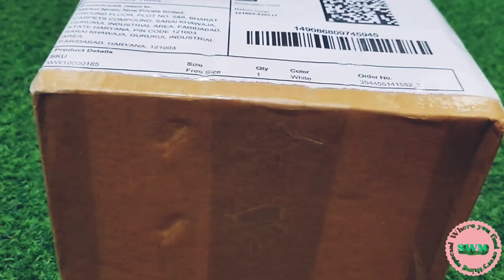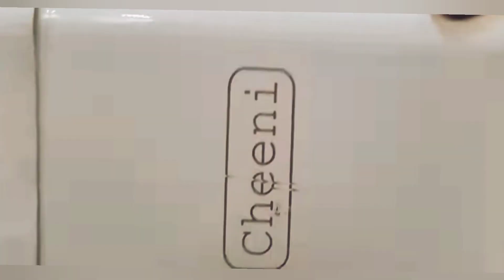Meesho Amazing *Huge* Random Finds | Meesho Must Have Products | Meesho Kitchen Haul | Must Buy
Meesho Amazing *Huge* Random Finds | Meesho Must Have  Products | Meesho Kitchen Haul | Must Buy | @shoppingwithme.15

Purchase Link

1. GAURINANDAN Plastic Multi-Functional Self Adhesive No Drilling Wall Hook Strip Bathroom Strong Sticky Towel Hook Rail Kitchen Hook Hanger(2pcs)

2. Anaya Afroz Wood Serving Bowl Simple & Elegant , Wooden Serving Bowl. Multipurpose Wooden Bowl/Serving Bowl/Gift Items Handcrafted.

3. EMPIRIC ART Wooden Serving Tray for Serving, Square small & Large Serving Tray Table Decoration Square Serving Tray for Wedding & Festive Season Tray Decorative Use Tray  (Pack of 2)

4. DULI Deco Painted Enamel Coated Multipurpose Tray in MDF | Serving Tray for Home & Dining Table | Multipurpose Tray12x8 inch (2Elephants)

5. INKULTURE 5 Pairs Reusable Metal Stainless Steel Chopsticks Dishwasher Safe Lightweight Easy to Use Metal Chop Stick Utensils

6. 200 TC Fleece King Self Design Fitted (Elastic) warm Bedsheet  (Pack of 1, Multicolor)

7. Trendy Multipurpose Washable Quick-Dry Non-Woven Pulp Tissue Paper for Kitchen ( Pack Of 3 )

8. Anaya Afroz Wood Serving Bowl Simple & Elegant , Wooden Serving Bowl. Multipurpose Wooden Bowl/Serving Bowl/Gift Items Handcrafted.

9. MARKET 99 VON CASA Chini Jar, Kitchen Decor, Airtight, Countertop Metal Storage Jar, Ivory, Mild Steel Medium

10. Market 99 Jar For Tea Storage Kitchen Box Chai Dabba

11. SDM Wallpaper 3D Wall Stickers Wallpaper in Rectangle shape with Multi color For Living Room, Bedroom, Sofa Background, Ceiling, Gypsum Board, Office Size (45 cm x 250 cm)

12. Black Wall Shelf for Bathroom with 4 Hooks, Self Adhesive Wall Storage Organizer, Wall Mount Bathroom Shelf Rust Free, Metal Rack for Kitchen & Bathroom, Wall Mounted Racks for Storage